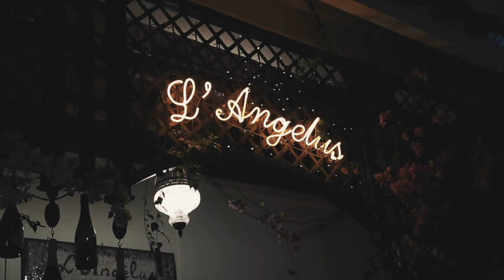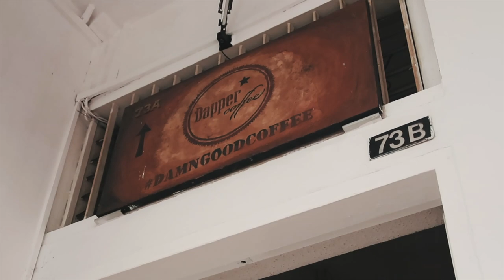eat log) Having michelin bib gourmand French food for anniversary dinner, sushi for bff's bday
Hi guys, sorry I didn't upload any videos in the past 2 weeks as I was busy with work. In return here is a 19min eat/vlog. Hope you enjoy this video~ ^^

Food places in this vlog:

L'angelus
85 Club St, Singapore 069453

The Flying Squirrel
#01-02 92 Amoy St, Singapore 069911